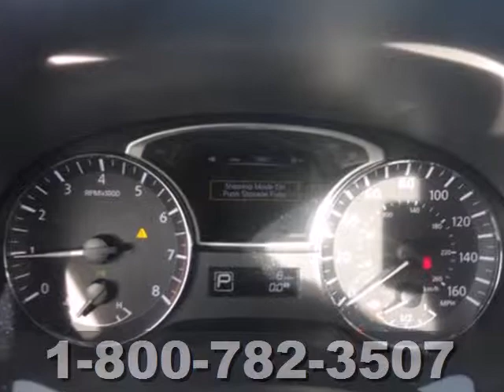2013 Nissan Pathfinder Baltimore MD Dundalk, MD N50390 SOLD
Year: 2013
Make: Nissan
Model: Pathfinder
Trim: SL
Engine: 3.5L V6
Transmission: Continuously Variable (CVT)
Color: Brill Sil
Interior: Gray
Stock #: N50390
SAVE AT THE PUMP!!! 25 MPG Hwy! 4 Wheel Drive. Just Arrived. It has nice optional equipment like: Dual DVD Entertainment System (PIO) Cross Bars Illuminated Kick Plates (PIO) Cargo Package Carpeted Floor Mat (4-Pc Set) (PIO) Black Splash Guards (Set of 4)...

7900 Eastern Ave.

Address:
7900 Eastern Ave